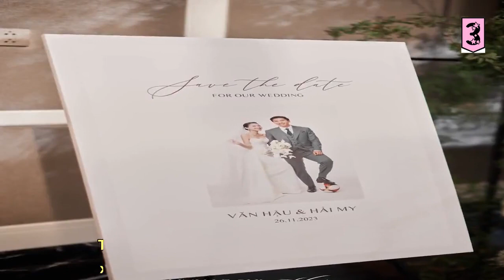HLV Park và dàn sao Việt tới dự đám cưới nên thơ của Đoàn Văn Hậu - Doãn Hải My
Các tuyển thủ bóng đá và dàn sao Việt tới chúc mừng hạnh phúc đôi bạn trẻ.    Tối ngày 26/11, đám cưới của cặp đôi Đoàn Văn Hậu – Doãn Hải My được tổ chức tại một khách sạn 5 sao ở Hà Nội. Không gian tiệc cưới được trang hoàng tinh tế, lãng mạn với rất nhiều hoa tươi.  Cô dâu chú rể nắm chặt tay nhau trong ngày trọng đại  Trong ngày trọng đại, Doãn Hải My khoe vẻ đẹp trong bộ váy cưới cúp ngực. Cô diện phụ kiện trang sức là chiếc vòng trắng đeo cổ, để tóc buông nhẹ nhàng, trang điểm theo phong cách tự nhiên. Đoàn Văn Hậu diện suit lịch lãm, luôn nở nụ cười rạng rỡ.  Đoàn Văn Hậu ngọt ngào dành tặng nụ hôn đến Doãn Hải My  Nhan sắc xinh đẹp của cô dâu bên cạnh mẹ  Đoàn Văn Hậu và người đẹp Doãn Hải My hẹn hò hơn 3 năm trước khi chính thức về chung một nhà. Vào ngày 11/11 vừa qua, cặp đôi tổ chức lễ cưới ở quê nhà chú rể tại Thái Bình. Trong tiệc cưới ở Hà Nội, hai bên gia đình dự kiến đón tiếp khoảng 1.000 khách mời. Nhiều bạn bè, đồng nghiệp đã tới chúc mừng hạnh phúc đôi bạn trẻ.  Khá